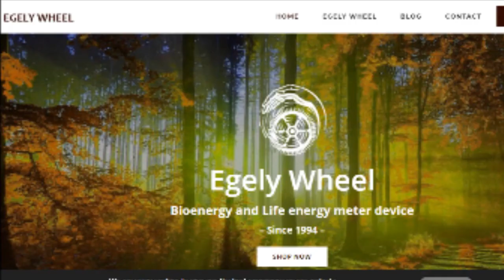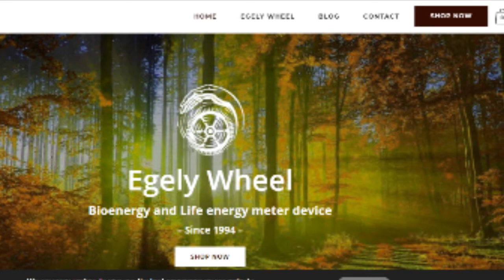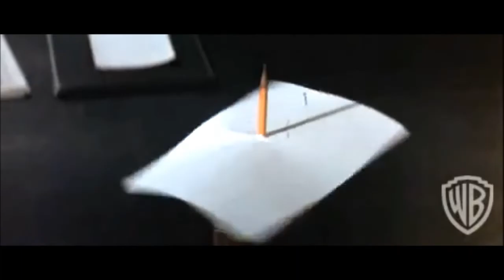👻The Mysterious Origins Of The PSI WHEEL! -HALLOWEEN SPECIAL!-👻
We look at the origins of he psi wheel on this Halloween October month! Happy Halloween! We look at the Egely wheel invented by George Egely and a 1960s movie called 'The Power' (with movies clips from the film) as possible influencer's.